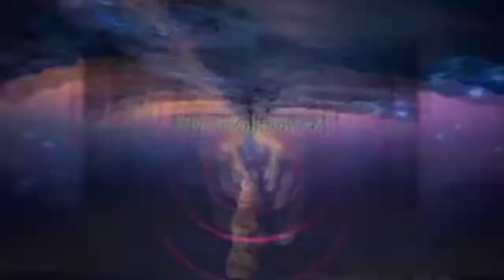JOWA CHALLENGE / PINAGTAGPO PERO DI TINADHANA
Napasagot niya pero hindi pwede dahil magkadugo sila😭😂🤣

So watzup mga ka De Marunong, Ang video na ito ay pampawala ng pagod at entertainment purposes lamang.

Maraming salamat po. Kung gusto mong mag pa shout out please comment .